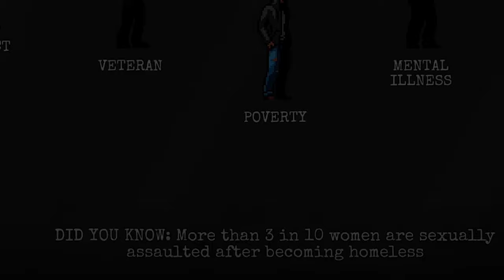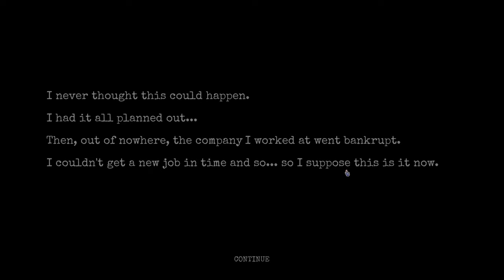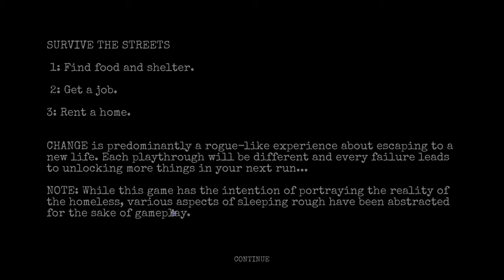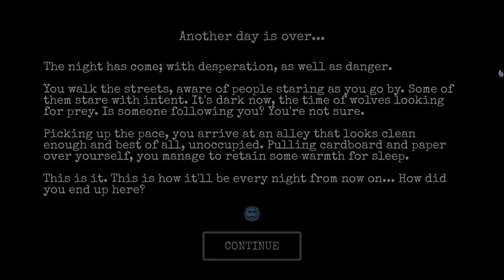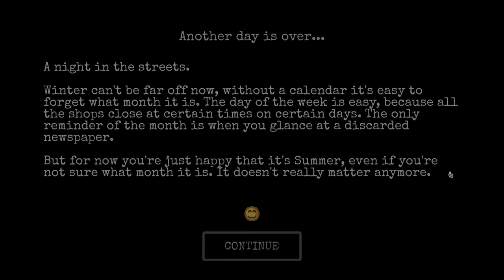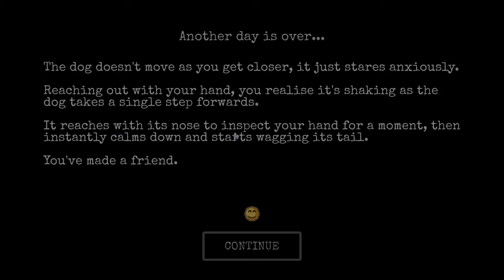Change EP1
Yo! New type of content, this is gonna be a series of this new game! We attempted something different with the longer style of video, and Rice has a better setup for recording now! Audio and some video may be a bit messed up so sorry i’m advance!